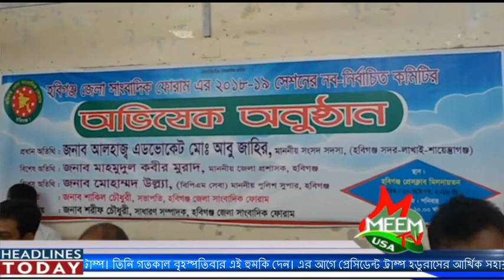অভিষেক অনুষ্ঠান, হবিগঞ্জ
meem tv